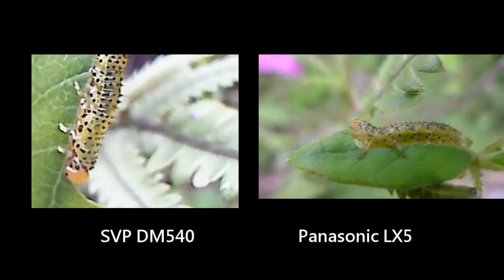SVP DM540影像與比較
本來為了充實戶外教學的操作機動力請學校買的，不過測試後發現此產品較不適合在生物觀察上，因為動態影片無法對焦且畫質不理想；不過如果單純觀察平面靜物或許還派得上用場吧。雖然號稱500倍放大，但純粹參考罷了，就像我過去用過的數位顯微鏡一樣，其實在不同的距離就大概只能有相對的效果罷了；此外，已近拍來說，目前的數位相機或類單眼相機可能也有這個功能，前幾年買過的pentax wg系列就有個超近拍，功能選項上就以顯微鏡為圖示呢。